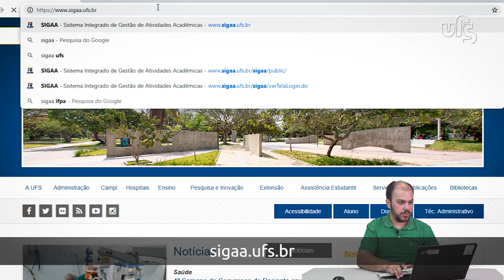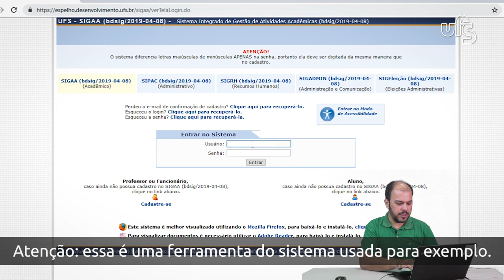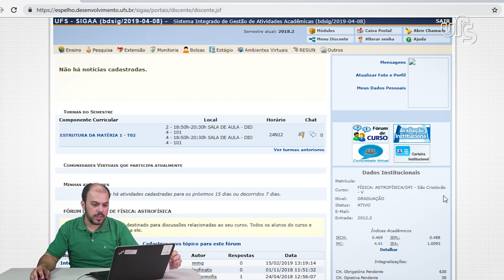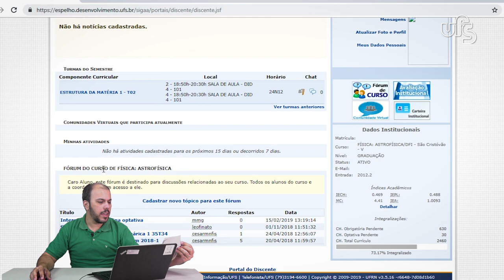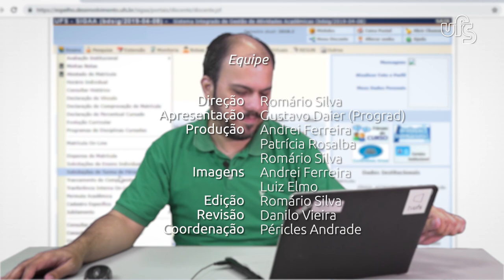Acalorem a Universidade | Desmistificando o SIGAA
Esse ano a PROGRAD e a Produtora Audiovisual/DECAV se uniram para produzir uma série de vídeos falando dos mais diversos aspectos da UFS com foco aos estudantes que acabaram de entrar na instituição e estão cheio de dúvidas.

Confira aqui um básico do SIGAA, o seu sistema acadêmico.

Acalorem a universidade!

Pró-Reitoria de Graduação (PROGRAD)